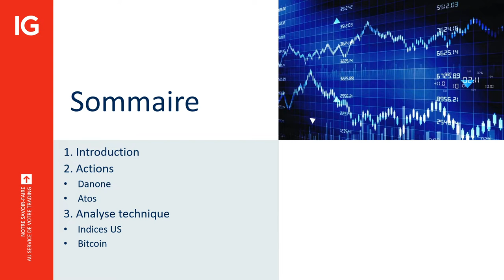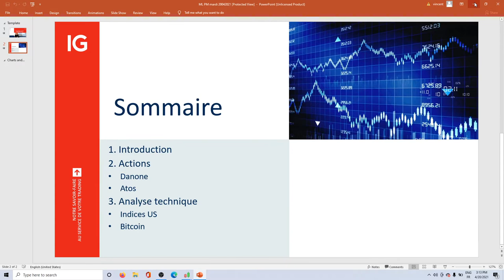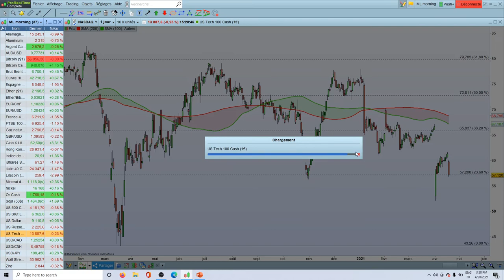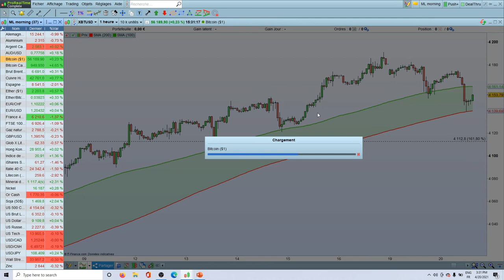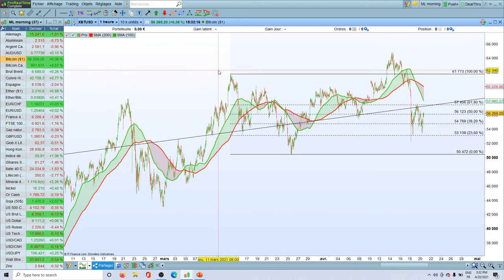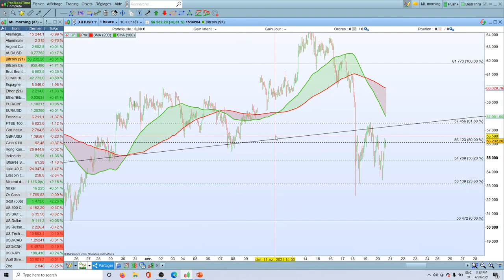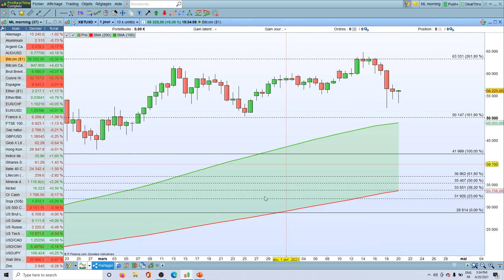MarketLive 16h - Mardi 20 Avril 2021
🔴 Actions : Danone, Atos / Indices US, Bitcoin

71% des comptes d’investisseurs particuliers perdent de l’argent lorsqu’ils investissent sur les CFD avec IG*.